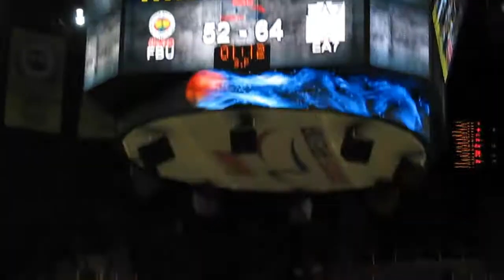Fenerbahçe Ülker - AJ Milano / Tribünden coşkulu anlar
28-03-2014 / Cuma - Friday - Viernes / 20:30
Fenerbahçe Ülker 73-82 Armani Jeans Milano